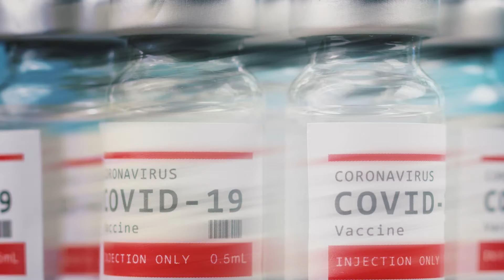UN Secretary-General's video on New Year’s 2022